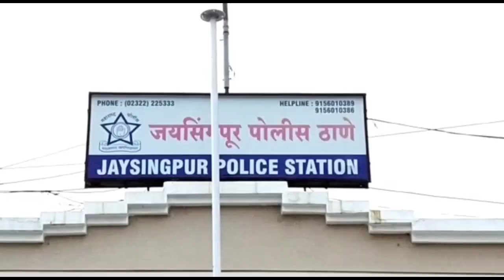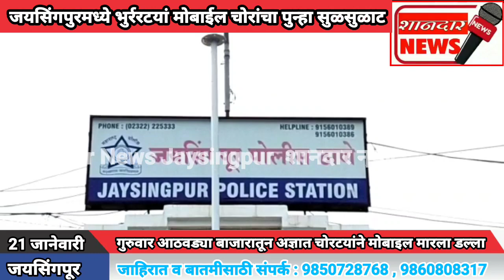जयसिंगपुरमध्ये भुर्ररटयां मोबाईल चोरांचा पुन्हा सुळसुळाट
*जयसिंगपूर : प्रतिनिधी*

*गुरुवार आठवड्या बाजारातून अज्ञात चोरटयांने मोबाइल मारला डल्ला*